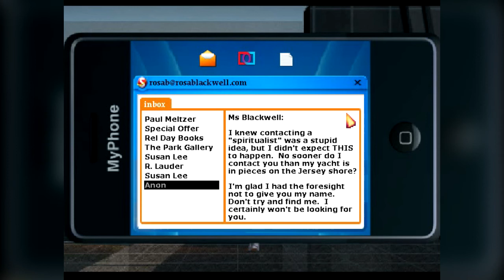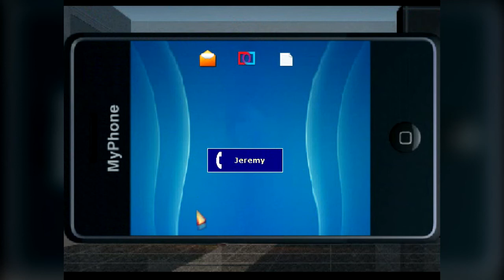Blackwell Deception #2 - ПРИЗРАК ГАЗЕТЫ! 📰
Прохождение игры Blackwell Deception на русском языке.